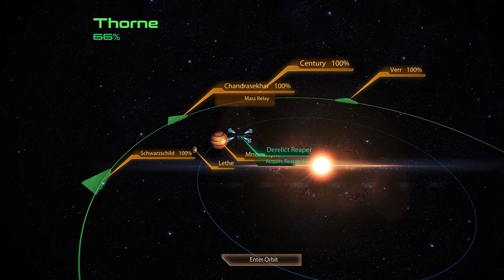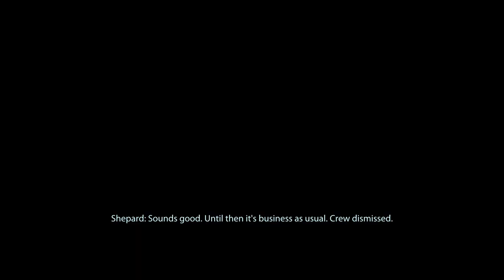Mass Effect 2 LE Playthrough, Chapter 26: A Dead God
Playthrough of Mass Effect 2 Legendary Edition in a story-centric episodic format, no commentary. The short story like-format of ME2's questline makes doing an episodic format like this pretty easy. Includes relevant recaps at the beginning of each episode. Femshep is Colonist/Sole Survivor.